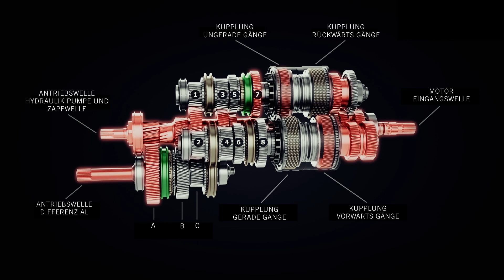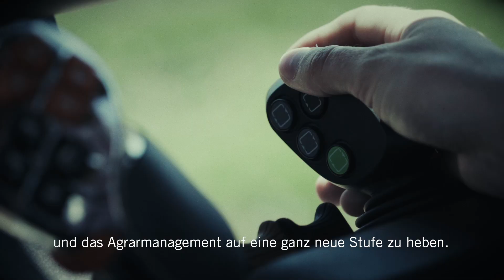Maxxum Multicontroller mit ActiveDrive 8 Getriebe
Das neue achtstufige ActiveDrive 8 Lastschaltgetriebe mit automatischen Gangwechsel sowie 24 Vorwärts- und 24 Rückwärtsgängen sorgt dafür, dass die Maxxum Multicontroller Modelle jetzt noch effizienter sind.